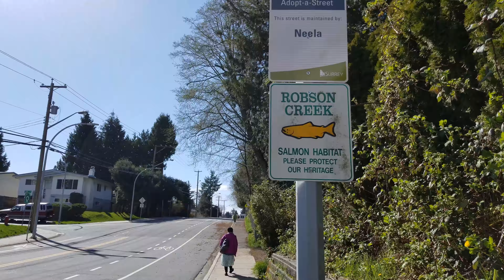Vancouver PARKS & GARDENS: ROBSON RAVINE PARK - Robson Creek and Trail, Surrey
Robson Ravine Park
Location: 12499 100 Avenue, Surrey BC

About Robson Ravine Park
Robson Ravine is a natural areas park with mature second growth forest located in west Whalley, adjacent to Prince Charles Elementary School.

A natural area trail runs through the forest along the eastern ridge of the park, from 100 Ave to 102 Ave, offering great views of the ravine. Robson Creek runs through the ravine, which cuts through the hillside upwards of 25 meters deep.

Today, Robson Ravine Park protects over 3.6 hectares (8.9 acres) of uniquely sensitive ecosystem. The largest portions of the Park date back to 1956, when the upper ravine was protected through neighbourhood subdivision.  Decades later, portions of the lower ravine were added through additional land dedication and purchase.

2020 Pt. 5 COAL HARBOUR Seawall Water Walk, Jack Poole Plaza to Cardero"